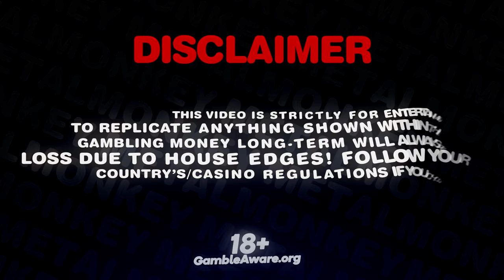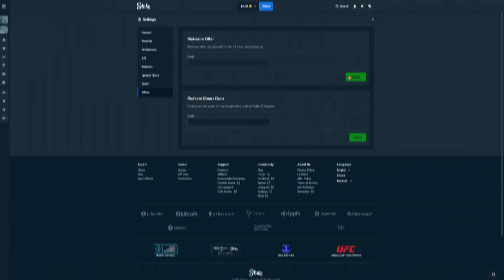MASSIVE BONUS BUYS ON MUERTOS!